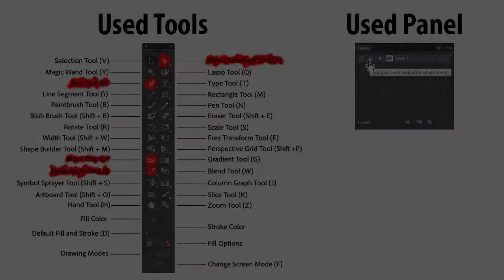Woman Bag Illustration in Adobe Illustrator cc | Free Vector to Download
Woman Bag Illustration in Adobe Illustrator - FREE VECTOR TO DOWNLOAD